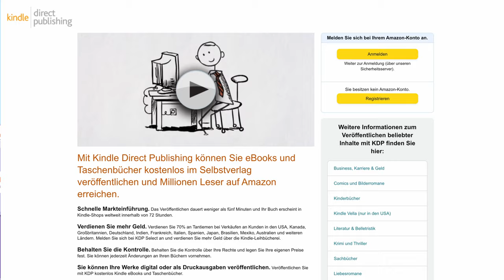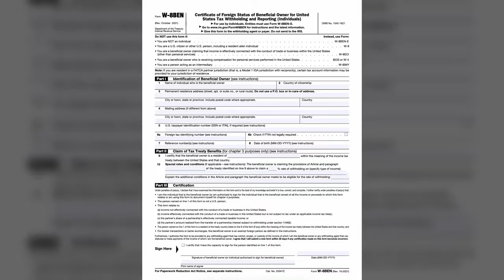KDP & Steuern: Auf 5 DINGE musst du achten! - Steuern bei Kindle Direct Publishing & Selfpublishing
▬ Mehr Informationen ▬▬▬▬▬▬▬▬▬▬▬▬▬▬▬▬

Du bist Autor und möchtest auf einen Verlag verzichten? Dafür bietet Amazon eine hervorragende Lösung an - Kindle Direct Publishing.
Doch worauf du, vor allem steuerlich, achten musst, dass erklären wir dir in diesem Video.

Diesen Satz kannst du für deine Rechnung übernehmen: “Hinweis: Die Umsatzsteuerschuld geht auf den Leistungsempfänger über (Reverse Charge System)” oder einfach nur “Reverse Charge Leistung”

▬ Empfehlungen ▬▬▬▬▬▬▬▬▬▬▬▬▬▬▬▬

▬ Timestamps ▬▬▬▬▬▬▬▬▬▬▬▬▬▬▬

0:00 - Intro
0:15 - Was ist KDP - Kindle Direct Publishing?
1:00 - Autor in Deutschland
1:35 - 1. Steuerformular
2:25 - 2. Freiberufler oder Gewerbetreibender?
3:35 - 3. Geschäftsmodell
4:42 - 4. Rechnungsstellung
7:32 - 5. Kleinunternehmerregelung
9:00 - Outro